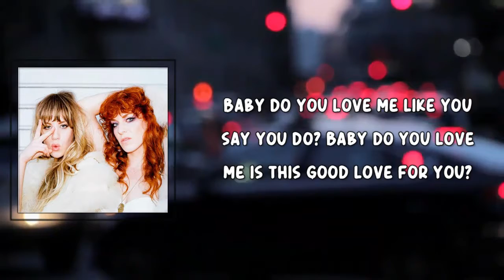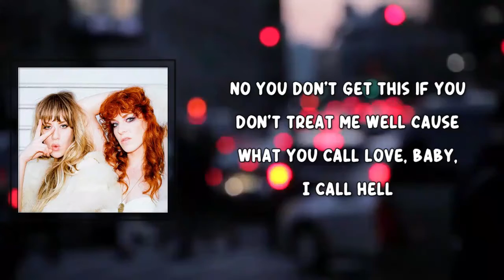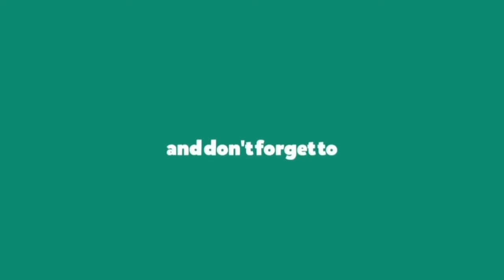Baby I Call Hell Lyrics - Deap Vally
Baby I Call Hell by Deap Vally
Album: Sistrionix

Baby I Call Hell Lyrics:

Baby do you love me like you say you do?
Baby do you love me is this good love for you?
And if you wanna serve me, show me you deserve me
Cause if you really love me you'll be a bigger man than you

Now are you gonna please me like you swore you would
Was it just to tease me, better treat this woman good
No you don't get this if you don't treat me well
Cause what you call love, baby, I call hell